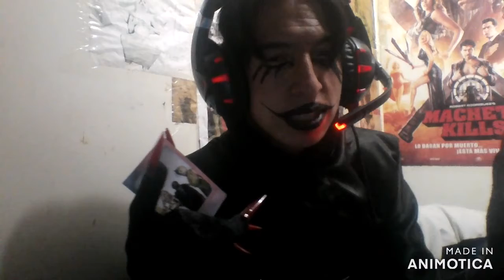GAGARLOS - MEET & GREET DRAG FACTOR ENSENADA